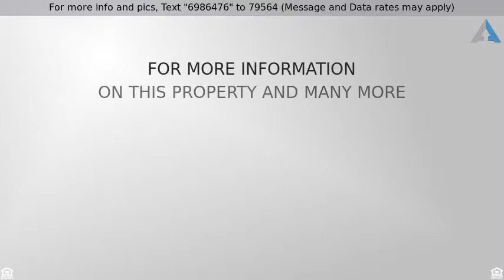Priced at $179,900 - 7557 N Dreamy Draw Dr Unit 164, Phoenix, AZ 85020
JUST LISTED! Pointe at Squaw Peak 3 Bedroom Condo

Resort Lifestyle Awaits You in this 3 Bedroom Condominium at the Pointe Squaw Peak located in the heart of the Phoenix mountain preserves. These are great Gated Community Condos, live like you are on vacation all year around.

3 bedroom, 2 full baths, Step saver kitchen with updated Oak cabinetry with updated decorator Formica counter tops. Spacious master bedroom with separate sitting area and large walk in closet, Owner custom installed an expensive Walk-In Whirlpool Tub and shower in master bath.

Cozy beehive fireplace in living room, Formal dining area off kitchen, carpeting in living room and bedrooms. 16" ceramic tile in major walking areas.  All appliances included, full size washer/dryer, refrigerator, dishwasher. Patio off living room.

Great complex with two pools and picnic areas, one on top of the mountain overlooking the City and Squaw Peak, the other in the middle of the complex with grills, picnic areas pool and spa. One  covered car parking space and one uncovered.